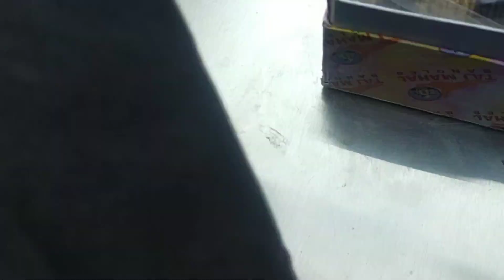Eid ki choti moti tayariya shuru ho gyi ❤️market m jagah nahi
Myself Afreen from Pune